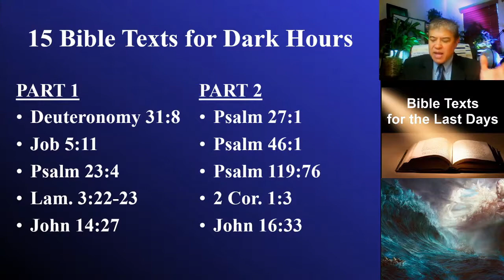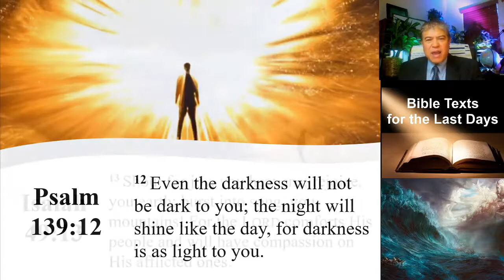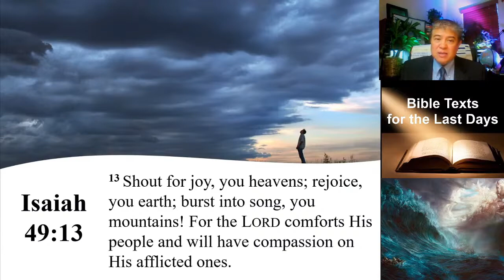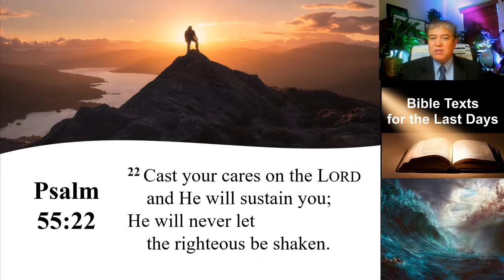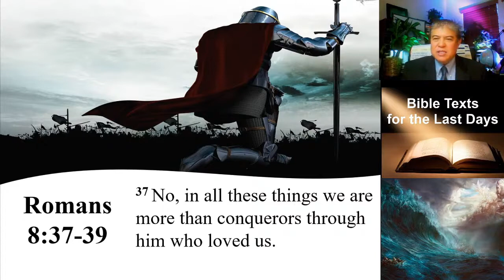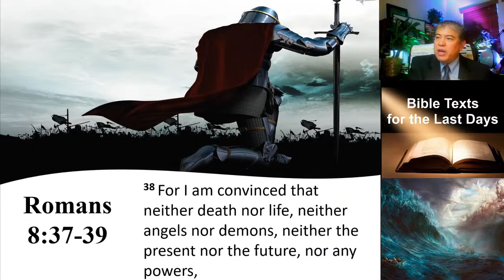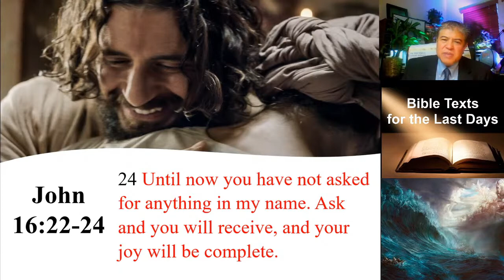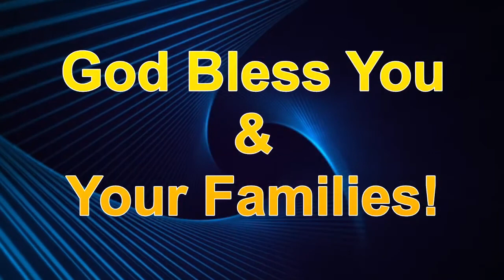15 Bible Texts for the Darkest Hours (Part 3 of 3)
We complete our three part series of 15 Bible Texts for the Darkest Hours. We have gone over 10 Bible verses that was given by God for people in the last days to make it through the dark times. The final five Bible verses are  probably the most powerful! Find out what they are NOW!